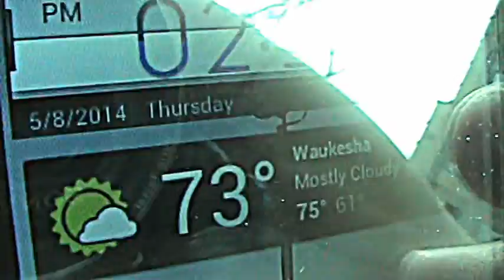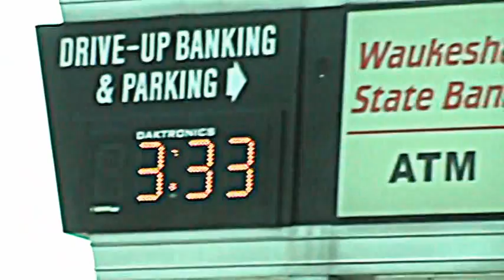EveryDay Life With Ralph Powers - Enjoying Yesterday's Nice Weather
Welcome To EveryDay Life Of Ralph Powers.
This Winter season has been very dreadful. Just dreadful, and cruel.
Yesterday was the first time in months that temperatures reached 70's and 80's. so i took advantage of the warm weather. i went outside, had a nice lunch. i went to a local riverwalk and just enjoyed yesterday. i even just went outside on my patio, and plopped myself on my patio chair.
enjoy the warm yesterday with me in this new episode with me.

5/8/2014
uploaded: 5/9/2014